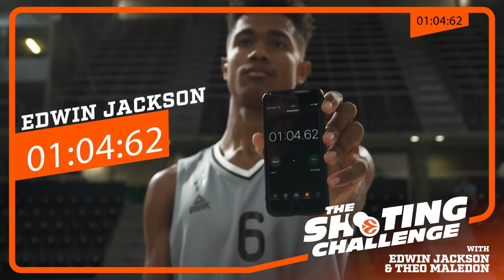Shooting Challenge: Edwin Jackson & Theo Maledon, LDLC ASVEL Villeurbanne